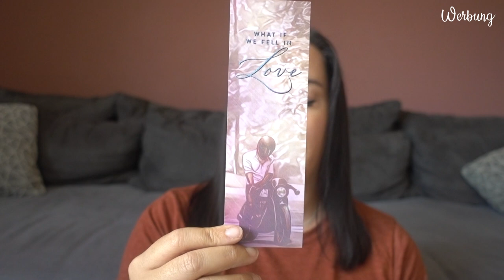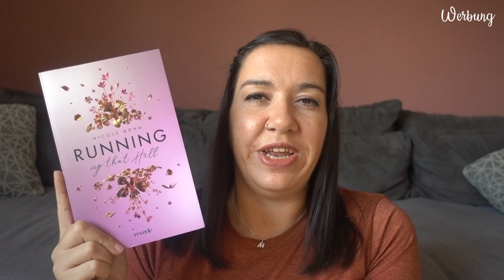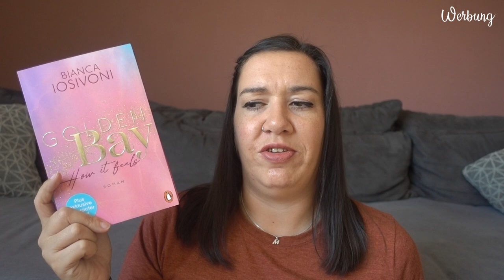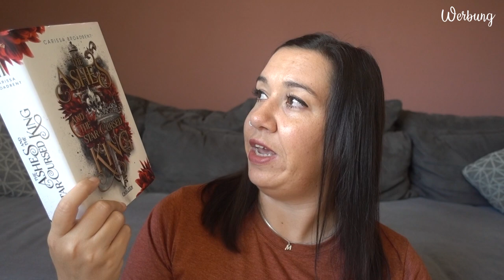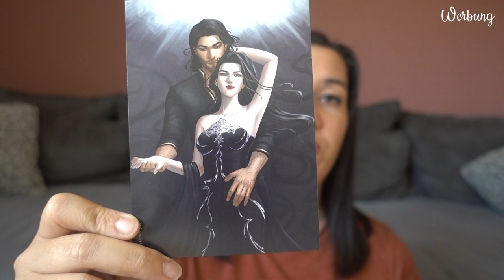NEUZUGÄNGE | August 2024 | Canis Minor Art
im heutigen Video möchte ich euch die Bücher zeigen, die im Augustbei mir einziehen durften.

Gezeigte / Erwähnte Bücher:

♥ What if we fell in Love

Amazon Wunschliste